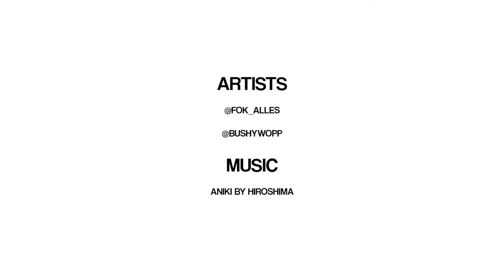Villiersdorp Youth Recreational Centre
We worked with youth champions in Villiersdorp to develop conceptual murals using a storytelling approach. Murals were painted on the recently established Youth Recreational Centre.